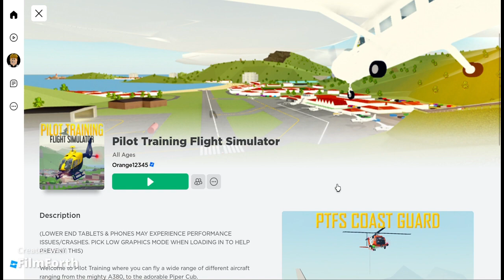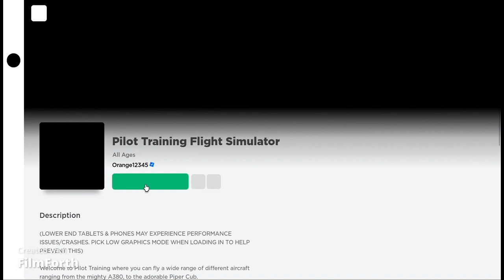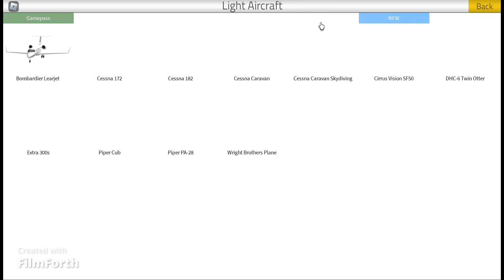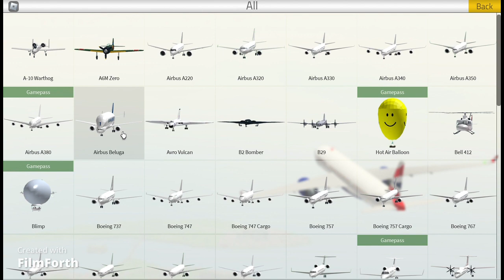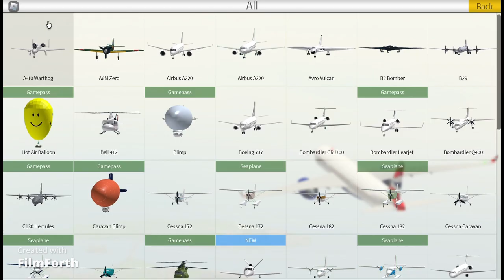Roblox Gameplay Video || We Play Pilot Training Simulator With My Brother Part-1